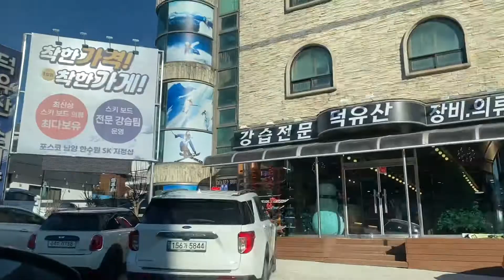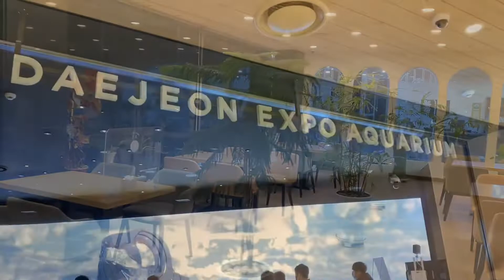무주 덕유산리조트 | 대전 은행동 | SNOW SLEDDING IN MUJU